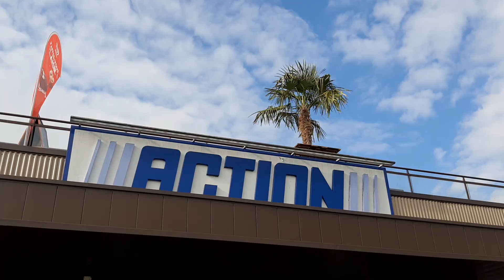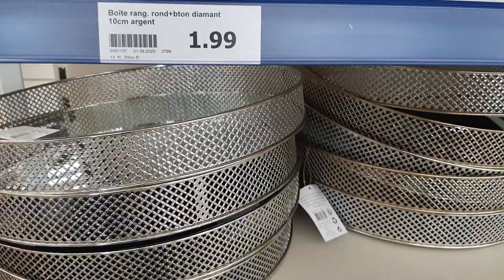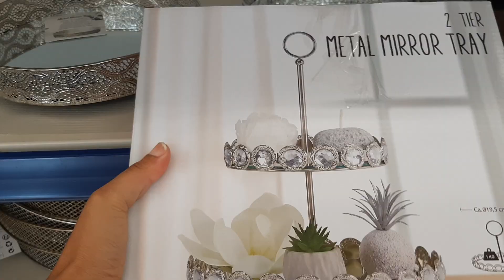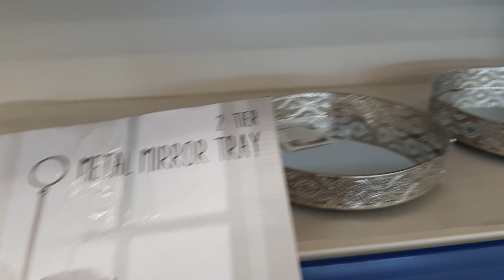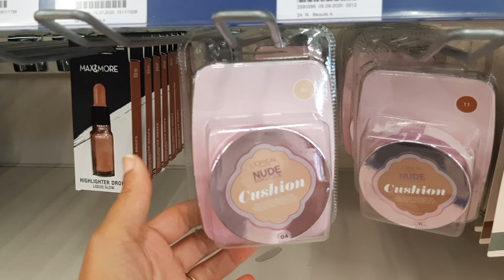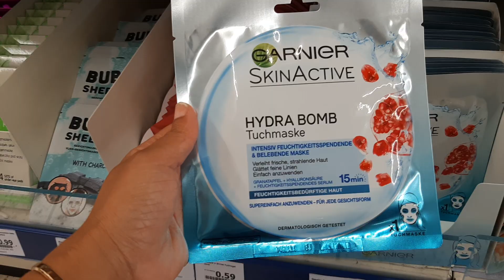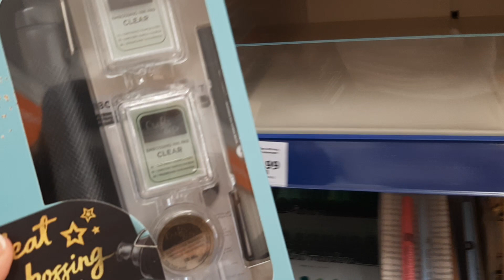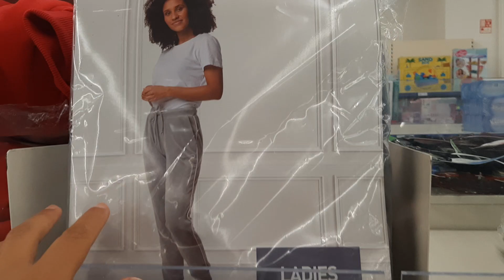ACTION ARRIVAGE ET NOUVEAUTÉS 10 SEPTEMBRE 2020